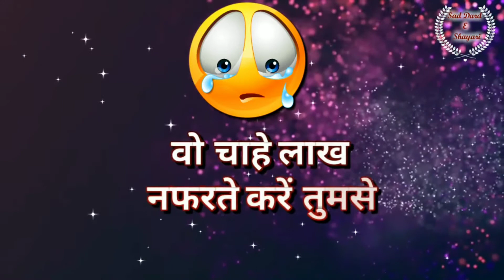Hard Touching sad love status for couple / pyar kerne walo ke liye hai jarur dekhen /